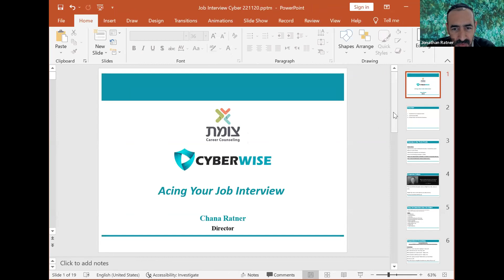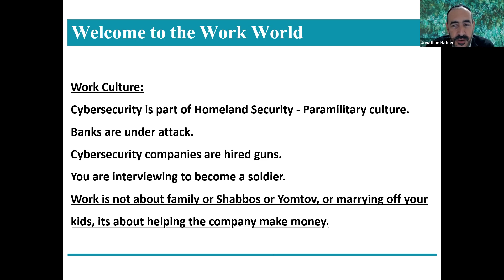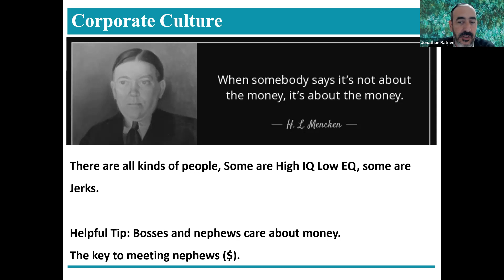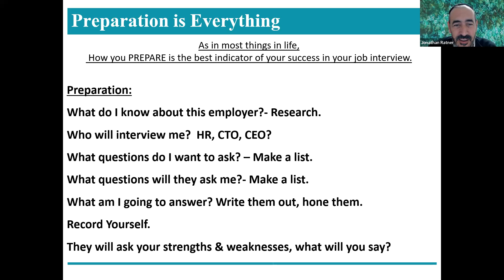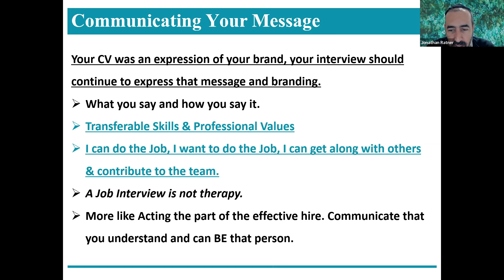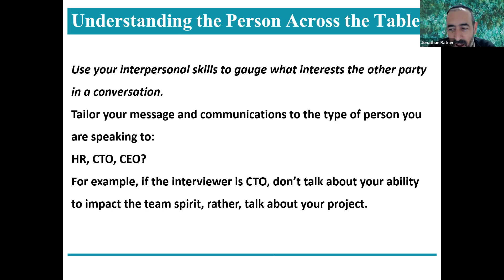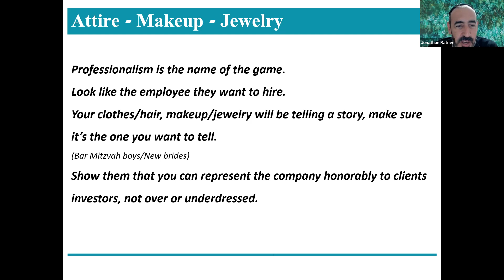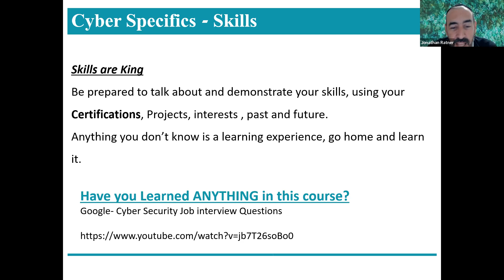Preparing to Succeed in Your Job Interview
Know What to Expect, Be the Candidate They Want to Hire